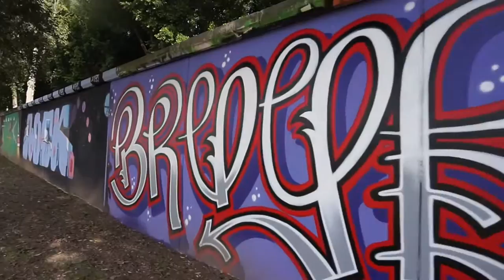Graffiti en Sevilla: VBLOG 0016 By Jean Martin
Graffiti en Sevilla, a orillas del río Guadalquivir. No te pierdas este vídeo con mucho arte urbano.